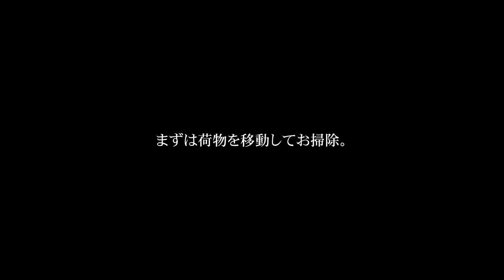[camp] 嫁氏からの依頼でDIY！キャンプ用品をおしゃれに収納できるかもしれない棚を作ります。後編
-　後編　-

キャンプ用品を収納する棚が完成しました！

棚の高さと、奥行きは好みが分かれますが、
僕たちの棚は奥行60㎝。
もうちょっと狭くても良かったかなぁ？

■■ご挨拶■■

■■お知らせ■■

チャンネル名「かっぺのつがいの大工」

.カメラ.

.レンズ.

.ジンバル.

.マイク.